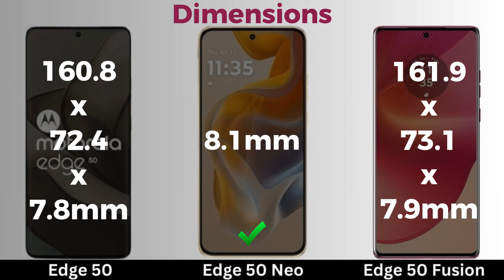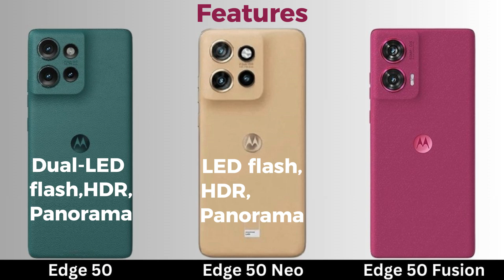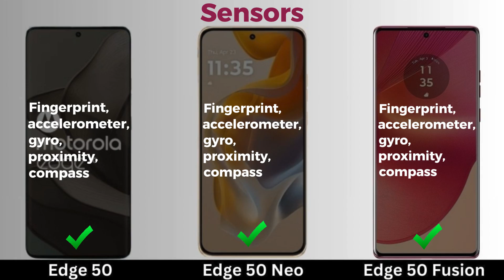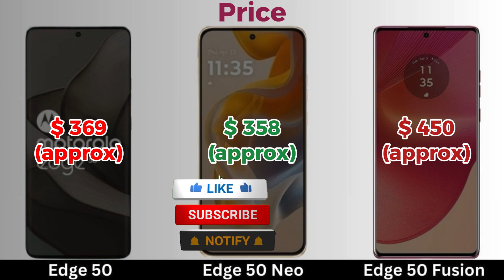Motorola Edge 50 VS Motorola Edge 50 Neo VS Motorola Edge 50 Fusion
Discover the key differences between the Motorola Edge 50, Edge 50 Neo, and Edge 50 Fusion in this comprehensive comparison! 📱✨ We explore everything from design and performance to camera capabilities and battery life, highlighting what sets each model apart. Whether you're interested in the balanced Edge 50, the streamlined Edge 50 Neo, or the powerful Edge 50 Fusion, this video will guide you in choosing the right device for your needs. Tune in to see which Motorola Edge 50 variant delivers the best value and performance in our in-depth analysis!

Chapters:

0:00 - 0:06 - Intro
0:07 - 0:16 - Network
0:17 - 0:26 - Launch
0:27 - 0:56 - Body
0:57 - 1:42 - Display
1:43 - 2:03 - Platform
2:04 - 2:19 - Memory
2:20 - 3:00 - Camera
3:01 - 3:13 - Sound
3:14 - 3:46 - Comms
3:47 - 3:56 - Features
3:57 - 4:12 - Battery
4:13 - 4:25 - Price
4:26 - 4:46 - End